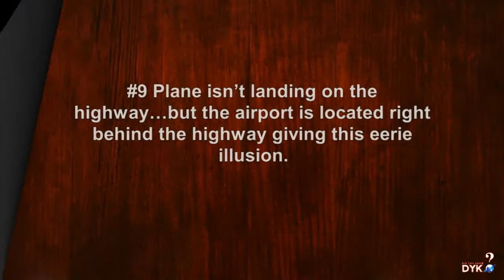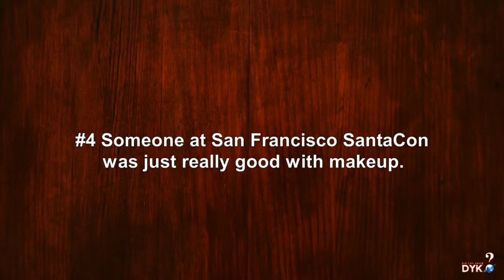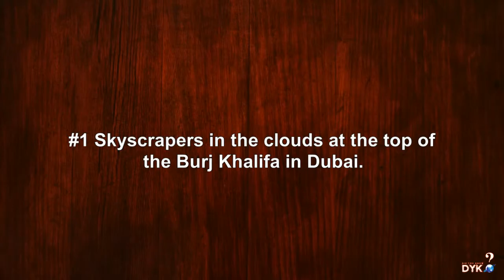TOP 10 Images You Won't Believe Weren't Photoshopped